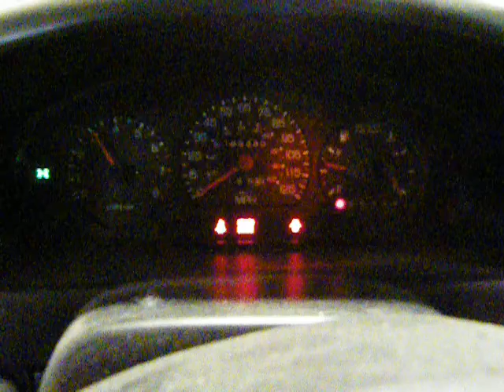ly14772 2000 Kia Sportage 2.0 automatic 188482miles Elmer's Auto Salvage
Parting out 2000 Kia Sportage 2.0 automatic with 188482 miles, Stock number ly14772
Eric